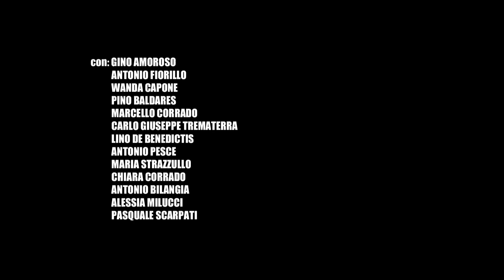Marianna Corrado in " 'A gente d''e viche"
di C. Trojano - P. Marotta

Hanno suonato:
Patty Marotta tastiere
Nello Angelucci chitarre e Bouzouki
Costantino Artiaco basso

Arrangiamenti e programmazione:
Patty Marotta

Missaggio e mastering:
Ettore Gatta

Riprese audio:
Studi Marotta

Soggetto,sceneggiatura e regia:
Carlo Giuseppe Trematerra
Antonio Fiorillo

Operatore di ripresa e montaggio:
Marco Trematerra

Pre - post produzione:
Trematerra movie

Direttore della fotografia:
Carlo Giuseppe Trematerra

Direttore casting:
Antonio Bilangia

Make up:
Marika Liguori

Attori:
Gino Amoroso, Antonio Fiorillo, Wanda Capone, Pino Baldares, Marcello Corrado, Carlo Giuseppe Trematerra, Lino Di Benedictis, Antonio Pesce, Maria Strazzullo, Chiara Corrado, Antonio Bilangia, Alessia Milucci, Pasquale Scarpati.

E con:
Ciro Corrado, Patty Marotta, Ciro Trojano, Teresa Angelino, Rosario Baldares, Francesca Baldares, Valeria Ricci, Angela Corrado, Cristina Corrado.

Un ringraziamento a tutti coloro i quali hanno collaborato amichevolmente alla realizzazione del videoclip e alla famiglia
De Benedictis per aver messo a disposizione una delle location utilizzate per le riprese.